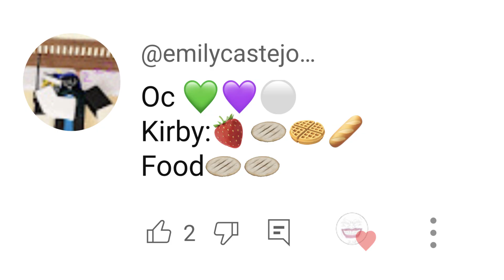Emojicat mukbang cartoon part 26 - Animation 2025 - Emojicat Mukbang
Experience the fun and delicious world of Emojicat mukbang animations! Join us for a mouth-watering adventure that will leave you craving for more.